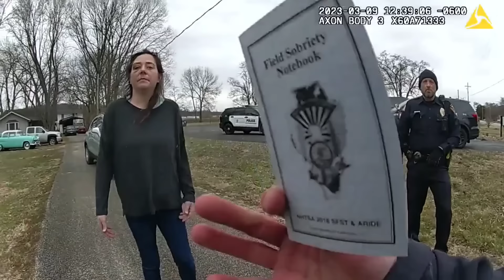Uncooperative DUI Driver Reeks Of Alcohol Over 4X Legal Limit Arrest Body Cam Video Drunk Driver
East Peoria Illinois police respond to the scene of a traffic accident where a parked vehicle had been struck. It leads to a DUI investigation.